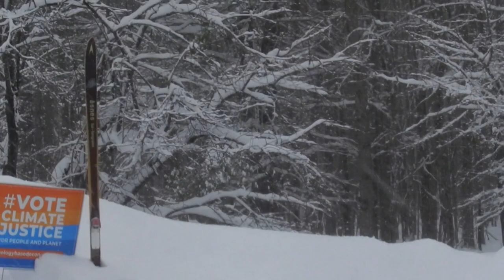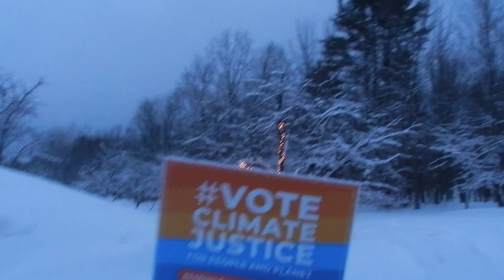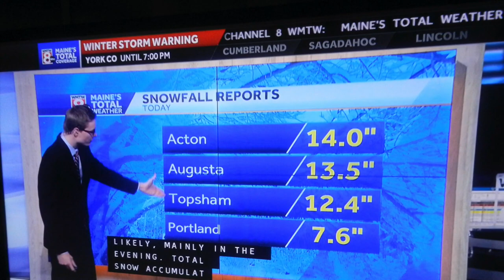. . .2023 03 04 Hawk Mt. ME Snowstorm Part #2. . .